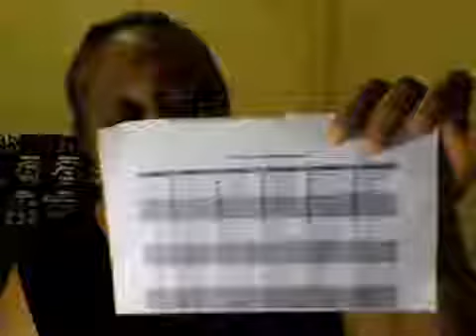44. Deuteronomy 7-9